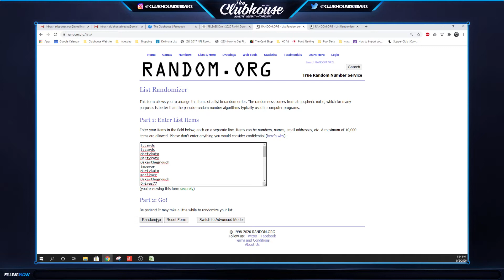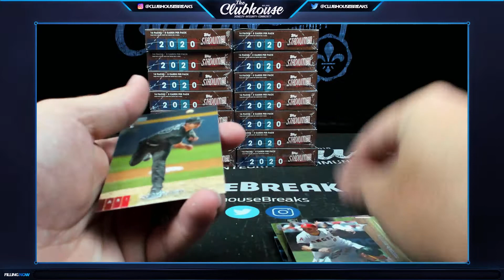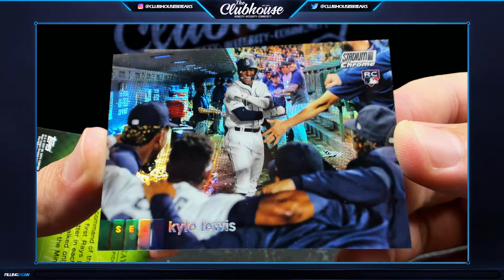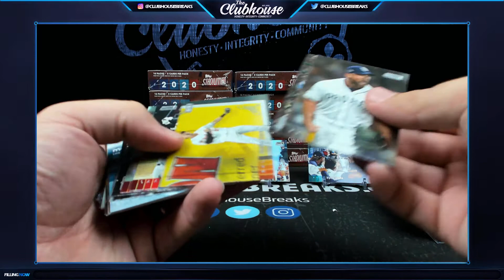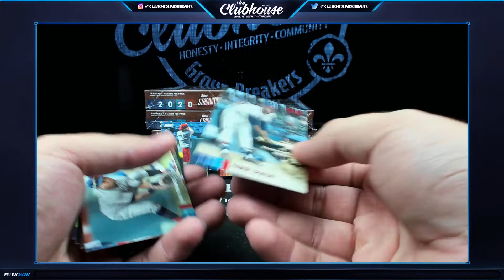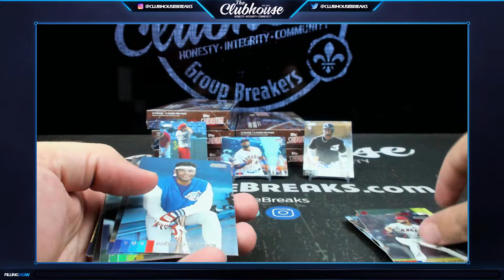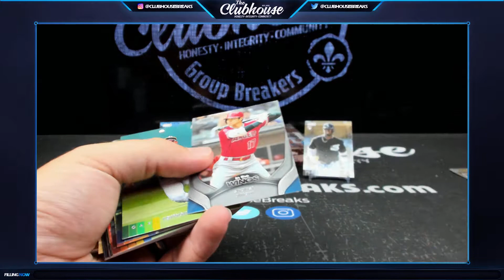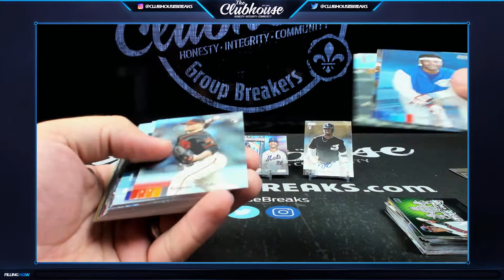2020 Topps Stadium Club Baseball Case RANDOM TEAM Group Break #5217